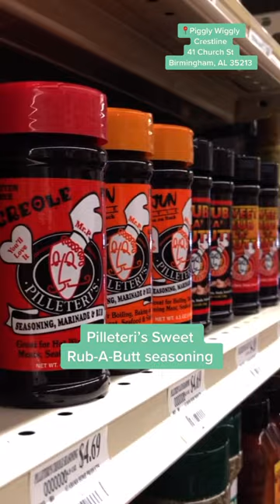SHOP WITH ME: Labor Day grocery shopping at Piggly Wiggly Birmingham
😊 NowPartner LABOR DAY MUST-HAVES: It’s almost time for Labor Day! Looking to celebrate? Come with us as we head to The Pig Birmingham to grab everything you need for an amazing 3-day weekend!

The Pig has much to offer such as:
🥩 The Pig’s Certified Angus Beef
🍓 Customizable fruit trays
🍻 Local craft beers + more.

📲Make sure you download THE PIG BHAM app to keep up with their deals of the week + special digital coupon offers.

How will you celebrate Labor Day? Let us know down below! 👇